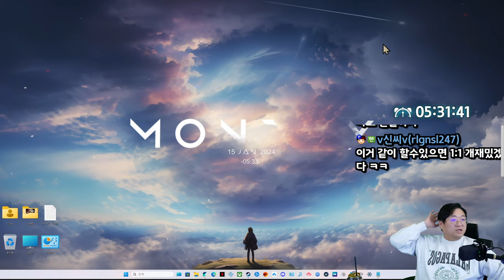샷건으로 하는 러시안 룰렛 (24.01.14-6)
[음원출처]